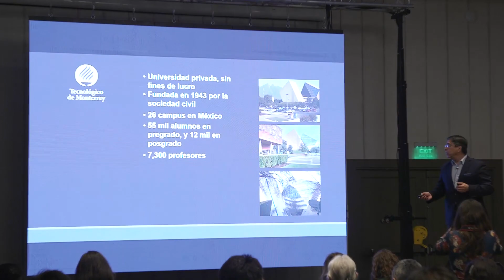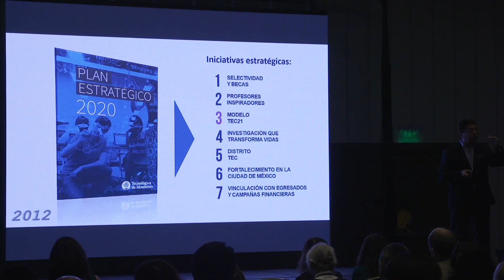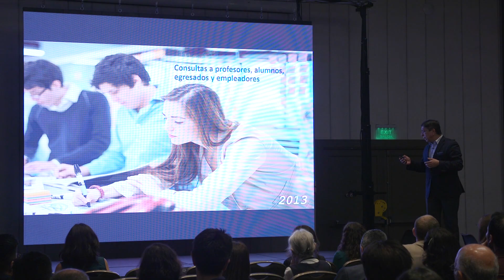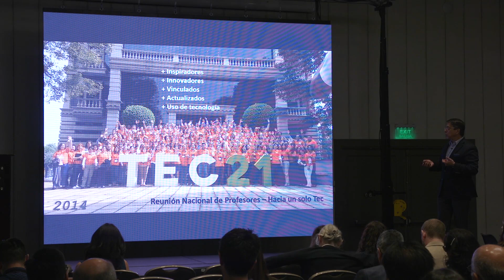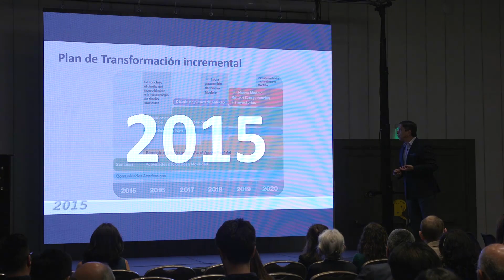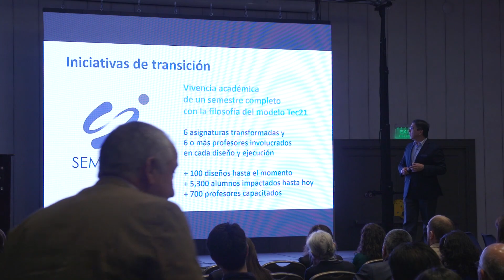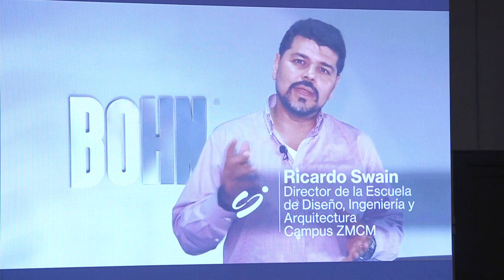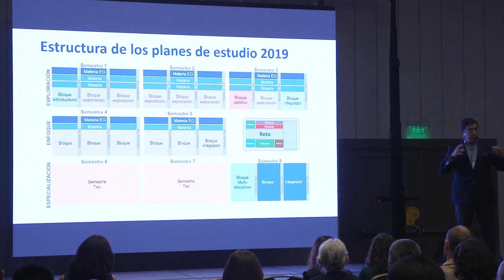II Seminario Eleva// José Rafael López